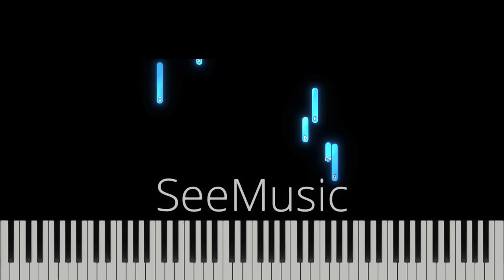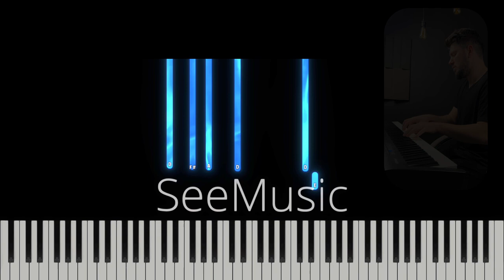Vine Isus - Instrumental Pian - Negativ Pian - Tutorial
Gama : Sol Major
Tempo : 65
Compozitor : Luminita Ciucumis